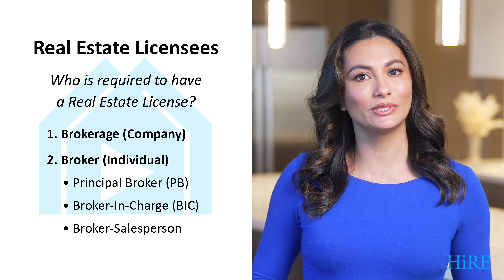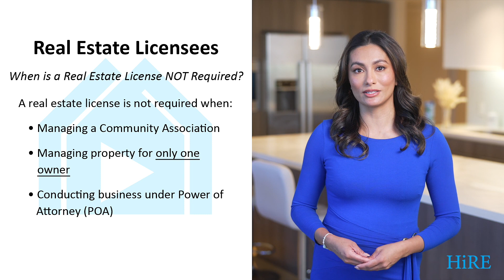Who is required to have a Real Estate License? (3/114)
We have 114 lessons that we will be releasing that walks you through all the things you need to ace the Real Estate Exam in Hawaii. To sign up for our in person experience visit HiRealtyCouses.com